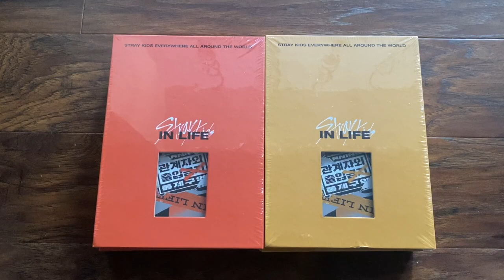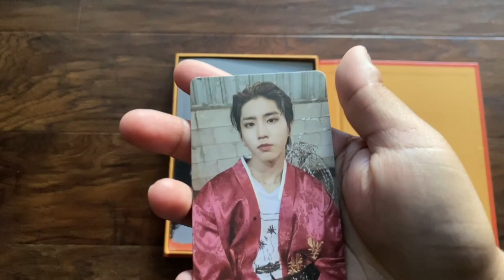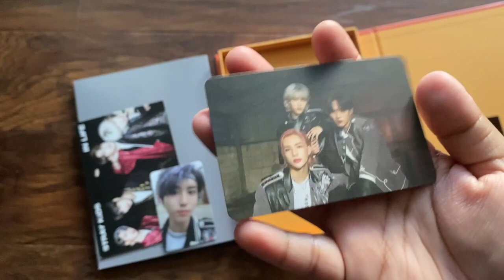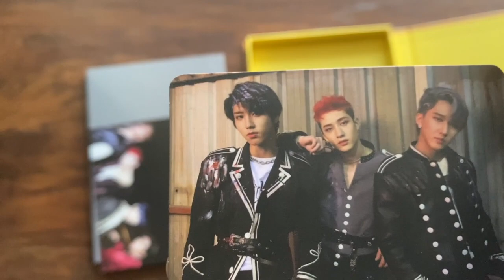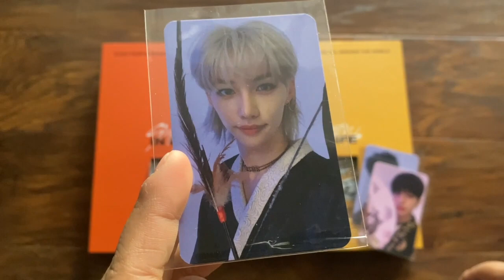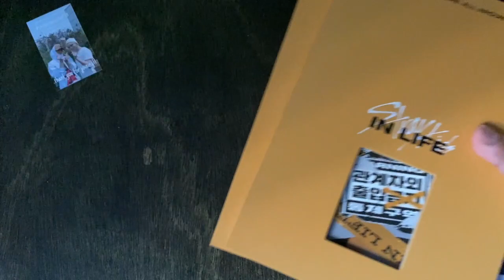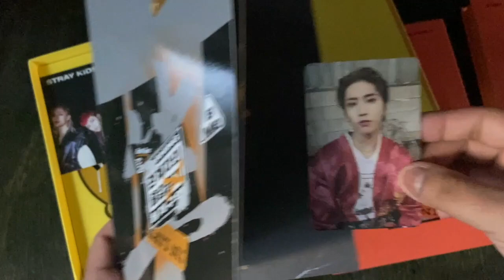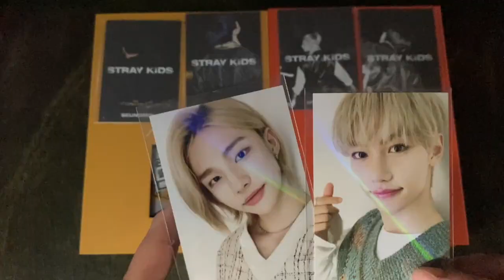Finally Unboxing My Stray Kids "IN LIFE" Albums!!!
They finally arrived! 4 of these were from a group order I joined - hence the wait - and the other 4 were an entry for a video call!